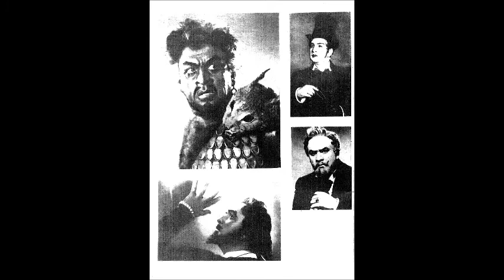Гуно Смерть Валентина из оперы Фауст Павел Лисициан на русском языке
1947
Faust
Дир. - В. Небольсин